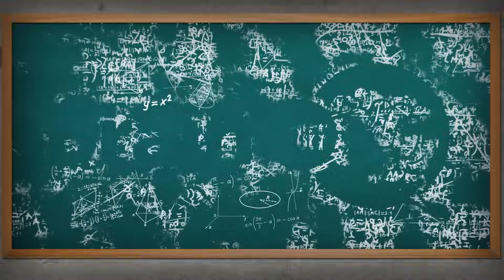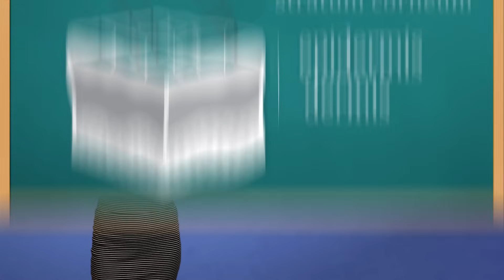What Causes Chapped Lips?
For some people, winter means a daily battle against cracking, scaling or peeling lips. But what actually causes chapped lips? How can you prevent it?

I’m going to go out on a limb here and say you’ve probably had chapped lips at some point.

Here’s what’s happening. Your lips are pretty delicate things – this one at the top is your Labium superius oris, and the one at the bottom is your Labium inferius oris. Collectively they form an enormously sensitive, incredibly flexible part of your body.

However, they also have some vulnerabilities. For instance, the skin of your lips is different from the rest of your face – let’s take a closer look.

Here we go – this is your skin!

The outer layer is called the epidermis, and it has a protective covering called the stratum corneum. Underneath your epidermis is another layer of skin, the dermis.

Like the rest of your skin, your lips have all three of these layers -- the difference is that the stratum corneum on your lips is way thinner than it is anywhere else on your body.  In fact, it’s part of the reason people’s lips have that alluring red or pink pigment. It comes from underlying blood vessels -- red-colored, blood-filled capillaries close to the thin skin on your lips.

Next, your lips also don't have the oil and sweat glands that protect other parts of your skin. Their only source of moisture is your saliva, and that's why they can easily become dry and chapped.

And that’s usually the culprit here: hydration. We often experience chapped lips in cold weather – not because our lips are allergic to winter or anything, but instead because the outside air tends to be drier, and this also dries out the lips.

And this drying out is the leading cause of chapped lips, also known as common cheilitis. Luckily, there are some pretty simple ways to prevent this.

First, and no matter what the cause of your chapped lips might be… stop licking them! I know, I know it can be a difficult habit to break. But licking your lips can contribute significantly to dry, cracked skin. The saliva evaporates quickly, taking with it any moisture that was already on your lips and leaving them even drier, especially in winter air.

And speaking of amazing segueways, let’s tackle weather-related chapping. If you have very dry air in your house, consider investing in a humidifier.

If you’re outside, then protect your lips with a product that contains beeswax or petrolatum, which will help maintain your lips' hydration. If you plan to be out in the sun for awhile, help prevent dryness by using a sunscreen on your lips as well. A lip balm with SPF in it could help address both of these issues at once -- and, as always, drinking plenty of fluids is a great move for your entire body, not just your lips.

And that’s it. Well, almost. We didn’t talk about the multiple other causes of chapped lips, or lip balm addiction, or whether some of the ingredients in those things actually cause chapped lips – an interesting little conspiracy theory.